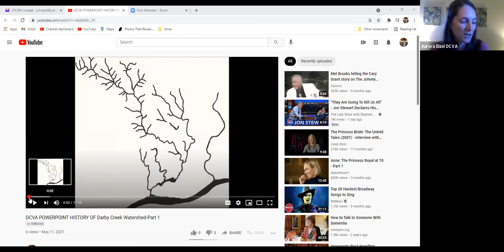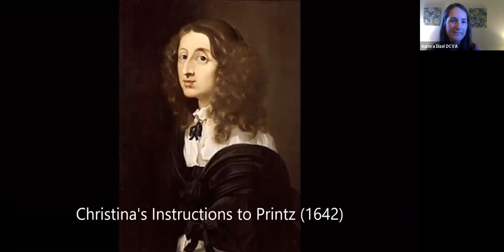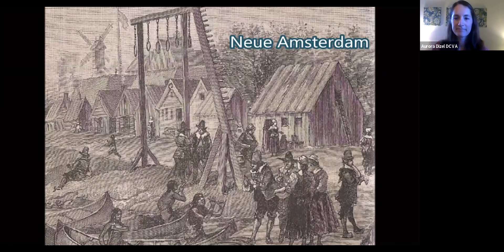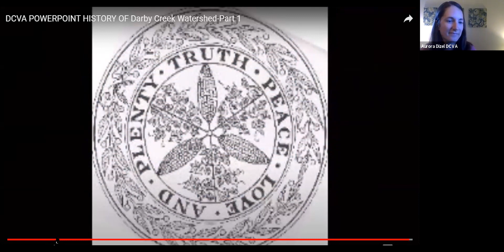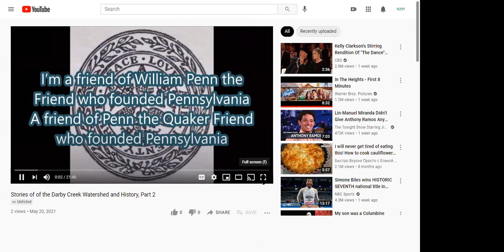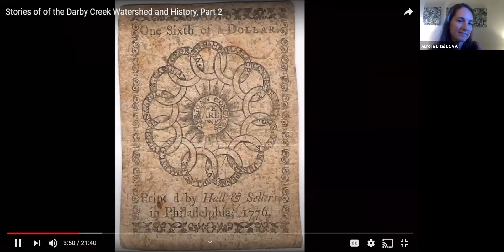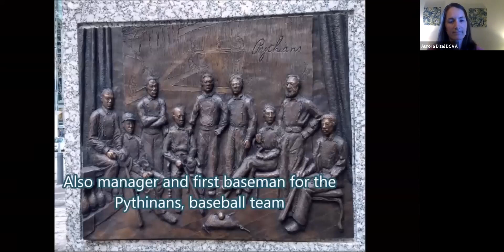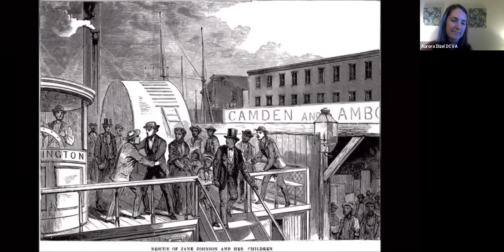History of the Darby Creek Watershed with John & Jan Haigis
Local historians John & Jan Haigis have prepared a fascinating presentation on the history of the area around our watershed. Join us to watch the presentation and have your questions answered.